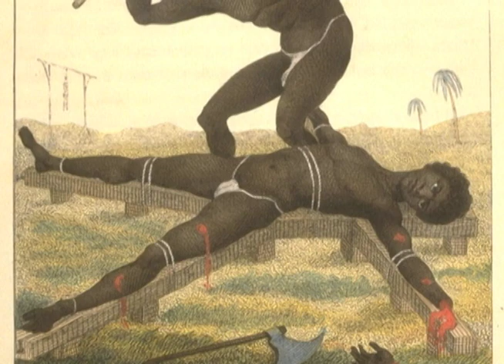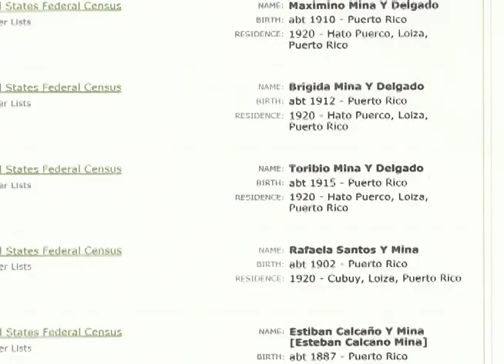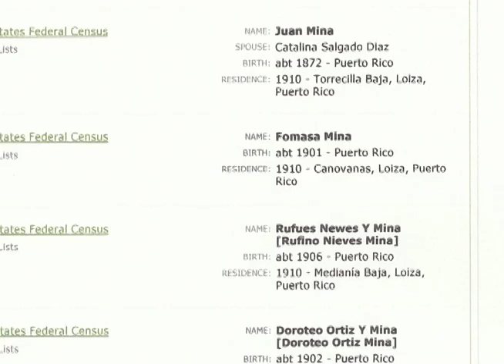#2 AYERES DE LA BOMBA EL DOCUMENTAL 2004 -2012 - ORIGENES 2da PARTE - "LOS BANTUS".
LA HISTORIA DE LA BOMBA DE PUERTO RICO

Después de ocho largos años de espera, me place anunciar que en los próximos días publicaré el documental “Ayeres de la Bomba” en la plataforma de Youtube para el deleite de todos. Les cuento que este trabajo de investigación y recopilación de datos ha sido largo, duro y agotador, y aunque sabemos que la historia de la bomba es muy abarcadora estamos complacidos de haber hecho un buen trabajo por el bien y el saber de nuestro pueblo. Por el momento el documental no tendrá subtítulos en inglés, pero ya estamos en conversaciones para trabajarlo y de ves corregir algunos “pequeños” errores.

Este documental es uno extenso con muchas vertientes interesantes para el estudio de nuestra herencia africana. No está diseñado para cinéfilos ni nada parecido porque rompe con muchas reglas establecidas por las instituciones y algunos círculos relacionados a ellas. Este trabajo de investigación está dirigido a personas que investigan diferentes temas sobre la bomba o relacionados a ésta como a personas interesadas en nuestra raíces y herencia cultural.

El documental “Ayeres de la Bomba” dura aproximadamente seis horas, tiene varios capítulos. Comenzó su etapa de filmación en el año 2004 y fue exhibido por primera vez el 3 y 4 de marzo del año 2012. Ha sido exhibido en seis ocasiones, todas gratuitamente (Teatro Francisco Arribí en dos ocasiones, Teatro Juanita Arenas, Centro de Estudios Avanzados de Puerto Rico y el Caribe, Conservatorio de Música de Miramar y Centro de Bellas Artes del pueblo de Cataño).

Hoy, 9 de mayo del año 2020, será el lanzamiento oficial del que indudablemente será el más extenso e importante documento para nuestra historia de la bomba puertorriqueña.

Lo único que les pido encarecidamente es que estudien bien esta investigación para que no dejen pasar “Gato por Liebre”.  Este trabajo desata una ola de cuestionamientos y rompe con la mayor teoría sobre el origen de la bomba que es sin duda la más esbozada “por prácticamente todos los teóricos de la bomba”